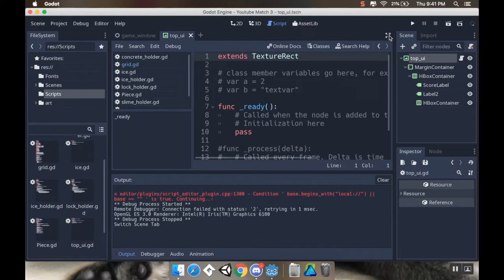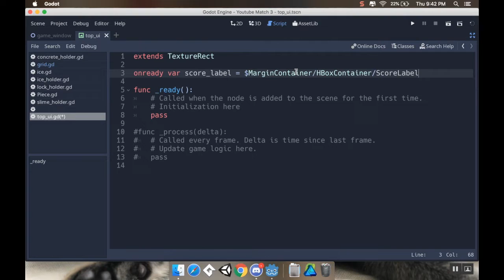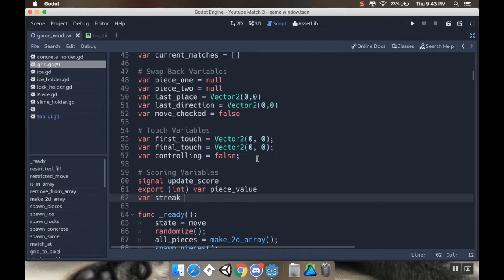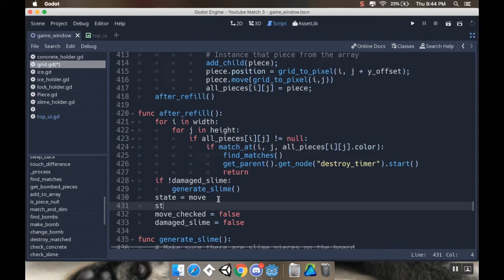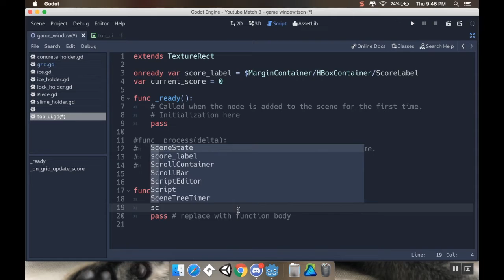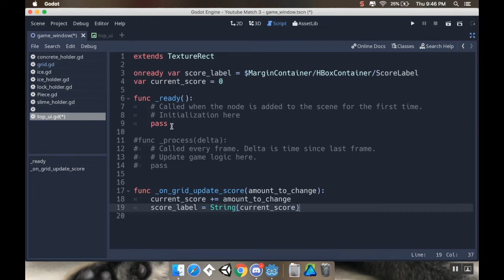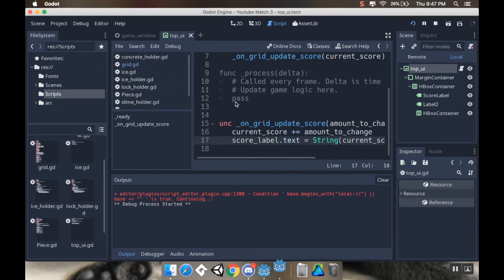Part 29 - Score UI: Make a game like Candy Crush using Godot